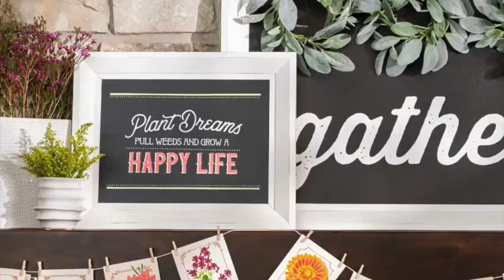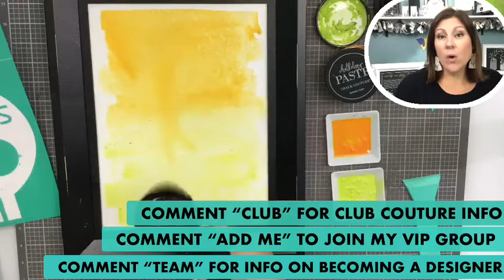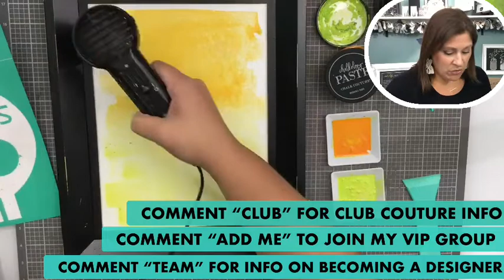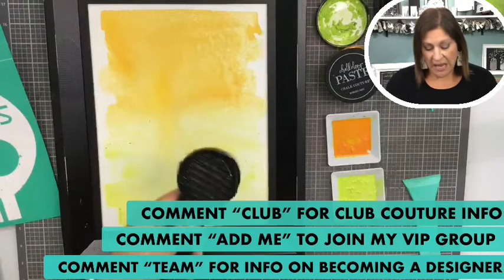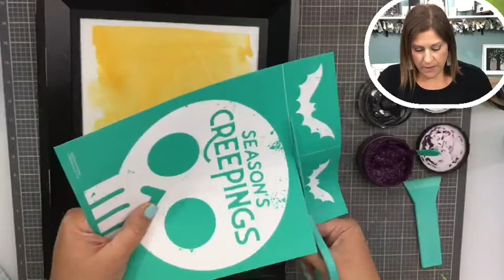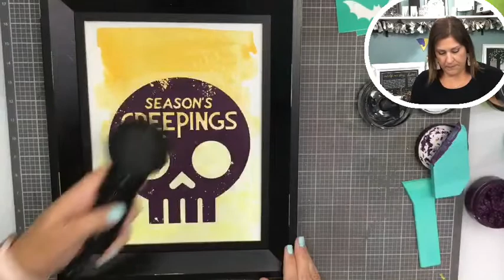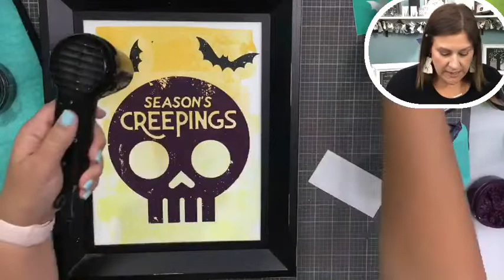Chalk Couture: Season's Creepings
ALREADY know you want to join?  I can't wait to walk this journey with you!!

Start with the right tools.  Use the Arkon Streaming phone stand.  You can attach multiple devices.  I use a phone to face forward and an iPod to face down on my tabletop.